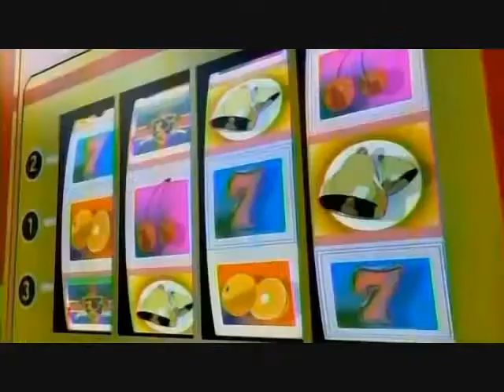Code Geass AMV - Eddie (RHPS)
I wanted to make an amv and then heard this song and thought it would be perfect for lelouch.